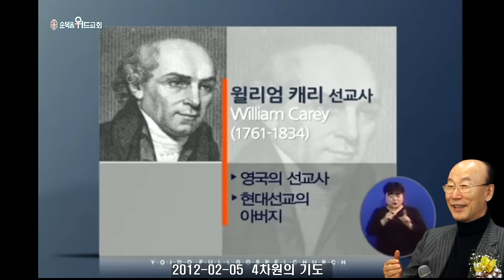조용기 목사님 레전드 설교 - 4 차원의 기도 ▶ 눅 18:3-8